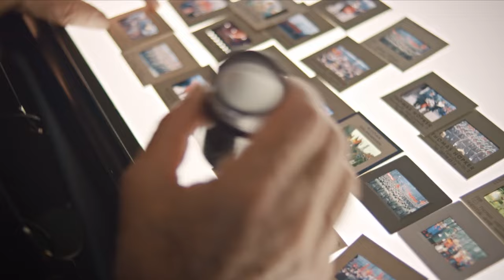Regioskop - Draga sjećanja - Utorak 17:05, repriza 23:05